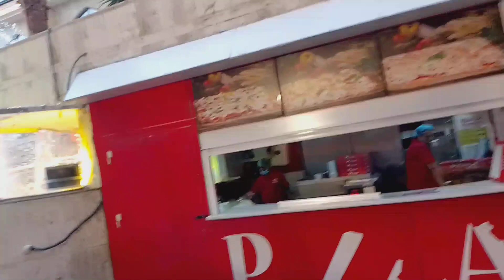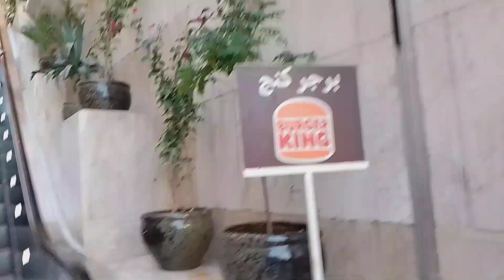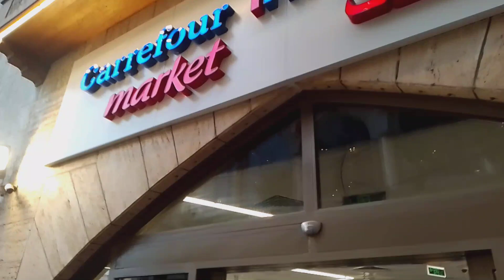Iftar at Holy Makkah during Ramadan infront of Haram Sarif on 26-03-2023 | Makkah and Madina Vlogs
As Salamu Alaikum viewers,

Holy Makkah and Madina Vlogs
This is my first vlog after coming to Holy Makkah from first Ramadan. Here I will complete 32 days at Holy Makkah and Madina.
So I decided to keep some memories along with my prayers here and that's why started the Makkah and Madina Vlogs in YouTube.